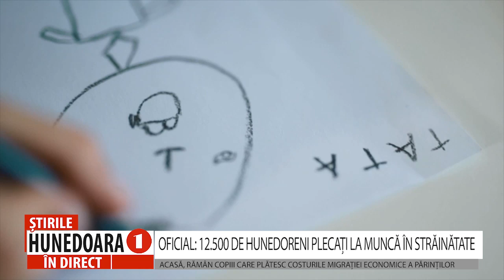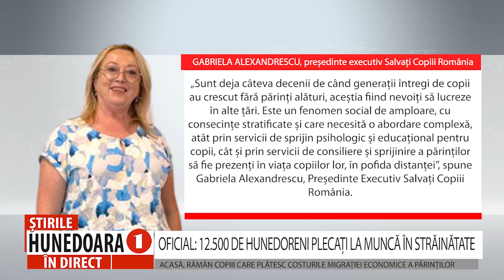OFICIAL: 12.500 DE HUNEDORENI PLECAȚI LA MUNCĂ ÎN STRĂINĂTATE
ACASĂ, RĂMÂN COPIII CARE PLĂTESC COSTURILE MIGRAȚIEI ECONOMICE A PĂRINȚILOR